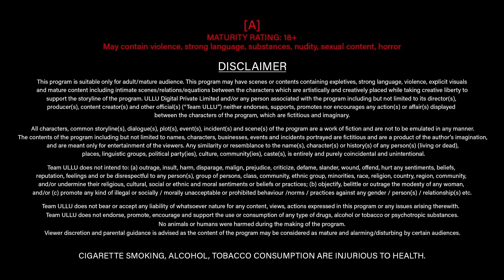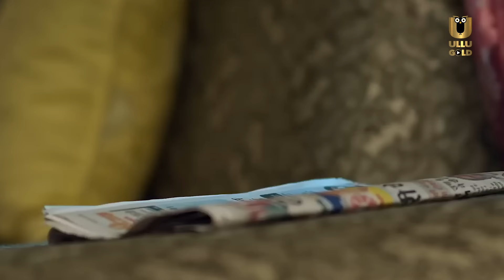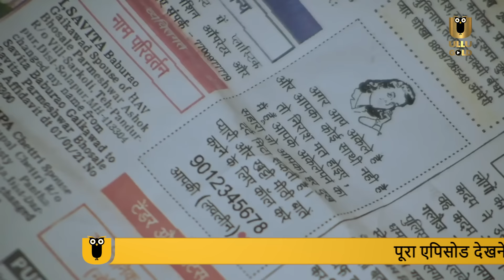Aadha Adhura Pyaar | Ullu Gold | Watch Full Episode | ullu web series